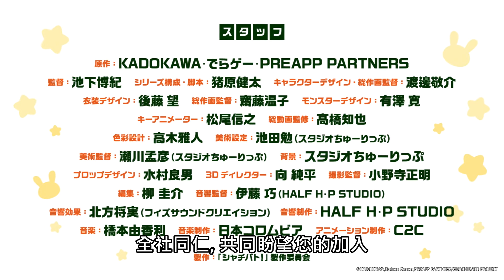社長，戰鬥的時間到了！ 【PV】